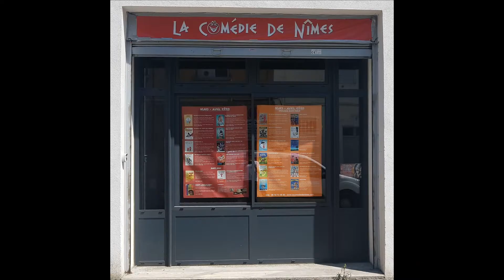SOS d'un théâtre en détresse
Clip vidéo confiné de la chanson "S.O.S d'un théâtre en détresse", enregistrée pour le projet de soutien pour le café théâtre La Comédie De Nîmes, en difficulté suite à la fermeture liée au covid-19.